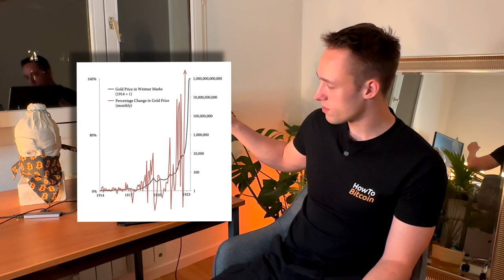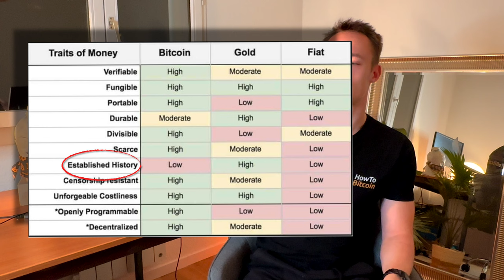Bitcoin pour éviter la fin tragique de la Dinde de Noël 💀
Sans nous en rendre compte et progressivement, nous pouvons nous retrouver dans une situation d'une extrême dangerosité. Durant cette vidéo, je vais vous expliquer l'un des principaux risques auquel tous les peuples depuis la nuit des temps ont fait face et comment avec ce savoir, il est possible de s'en prémunir.

Être une dinde comporte des dangers. Tout comme ne pas posséder de Bitcoin aujourd'hui...

▬▬▬▬▬▬▬▬▬▬▬▬▬▬ QUI SOMMES-NOUS ? ▬▬▬▬▬▬▬▬▬▬

▬▬▬▬▬▬▬▬▬▬▬▬▬▬▬▬ SOMMAIRE ▬▬▬▬▬▬▬▬▬▬▬▬▬▬▬▬

00:00 La fragilité de la dinde
02:30 Notre situation
04:06 La monnaie pour se protéger
04:50 La première forme de monnaie et ses propriétés
09:35 La chute des civilisations
10:58 La technologie dévalue la monnaie
12:50 Le sel comme monnaie
14:27 Les coquillages comme monnaie
16:56 La monnaie métallique
19:48 L'émergence des monnaies fiats
21:58 Les réserves fractionnaies
23:25 La création des banques centrales
24:40 La vraie valeur des monnaies fiats
25:38 L'effet Cantillon
27:00 La destruction du Mark de la république de Weimar
28:36 Les risques à prendre en considération
29:47 Vous pariez contre l'intelligence humaine
31:20 Bitcoin, la solution à l'inflation
34:21 Éviter des risques systémiques

▬▬▬▬▬▬▬▬▬▬▬▬▬▬▬▬ NOUS SUIVRE ▬▬▬▬▬▬▬▬▬▬▬▬▬▬▬